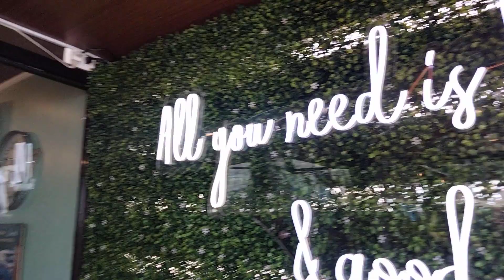isabel Leyte Bay Walk